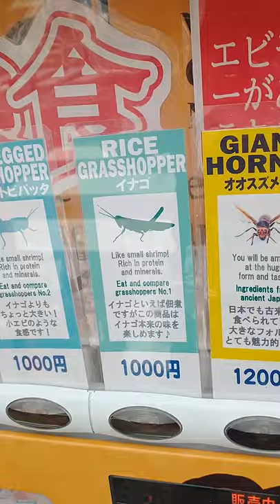insect vending machine